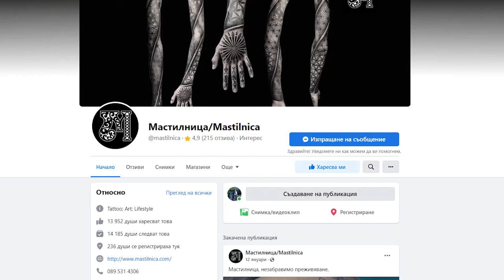Направих си ПЪРВАТА ТАТУИРОВКА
Оля  амигос заради кратко прекъсване предизвикано от сесията ми в ТУ ЗОВИЪ ме нямаше, но сИга сме пак тук и натискаме яко газта педал то да метъл, kolqno na glawata, kimura i lakat w ustata slagai parite w torbata shte ti napylnq chervata s ulovo kaza prividno opasniq cvhovek durjast pistolet na magazinerkata w kaufland. Като цяло си направи татус :Д приятно гледане!!